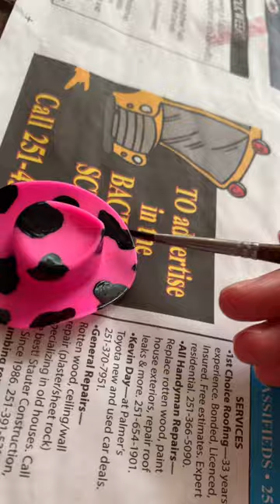Preppy Painting Tiktok xoxo annagrace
Charli D'Amelio